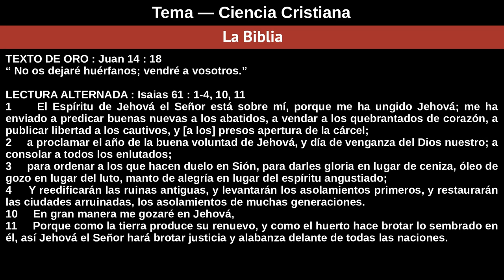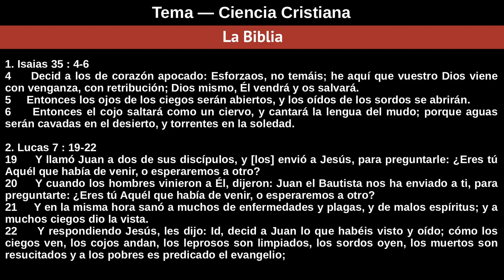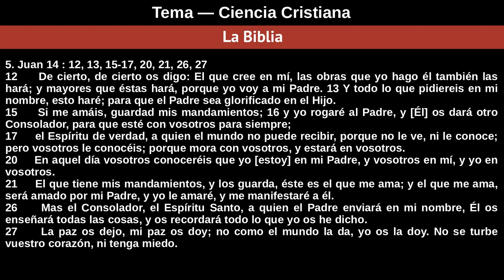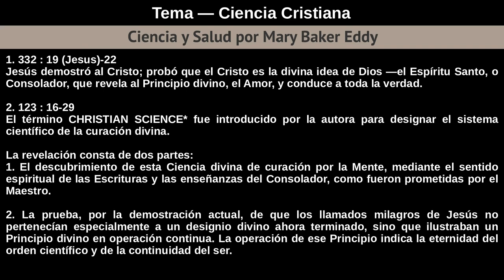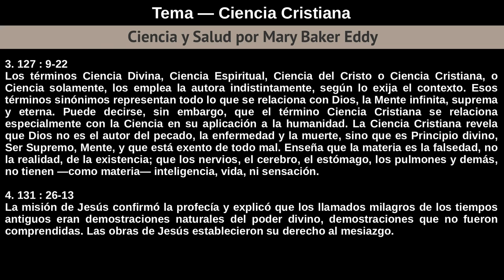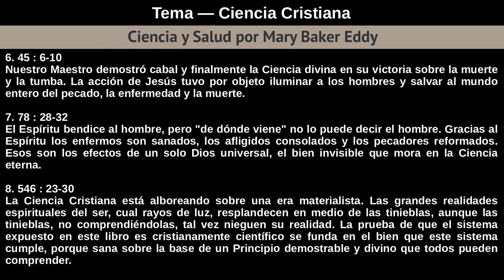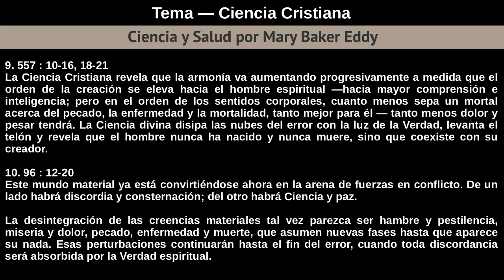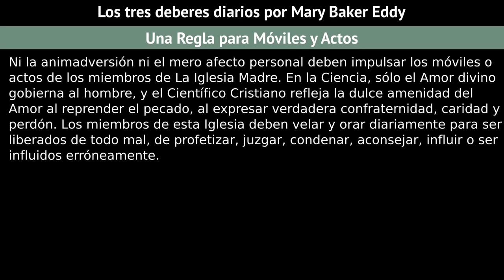Domingo 30 De Diciembre De 2018 Tema — Dios Ciencia Cristiana